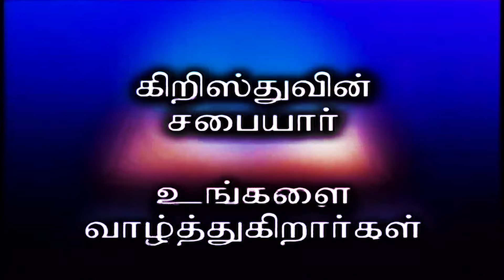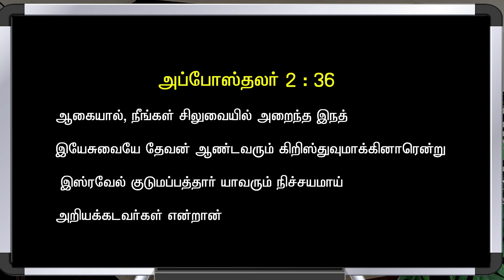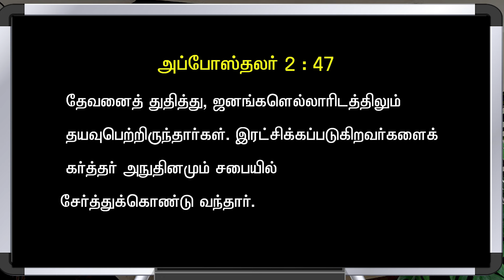Bible Hour TV : Acts , அப்போஸ்தலரின் நடபடிகள் Lesson - 02 . / 21 . 02 . 24 .